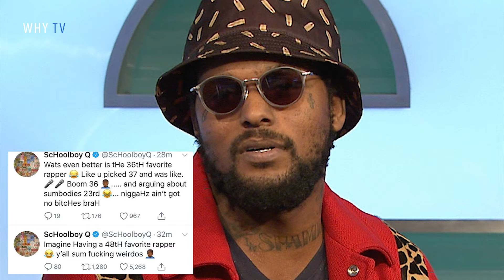Schoolboy Q Is Upset Because He Is Not On No Ones TOP 50 Rapper List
2018 WHY TV